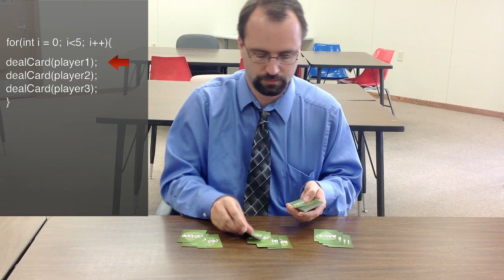C For Loop Explanatiion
This video covers the basics of a for loop.  It is in C but it translates to almost all programming languages.

For more information about creating Mobile Apps, please look us up